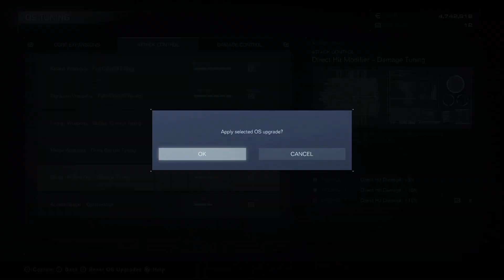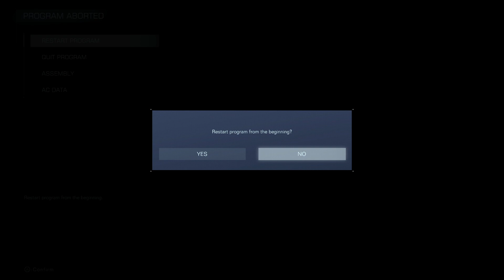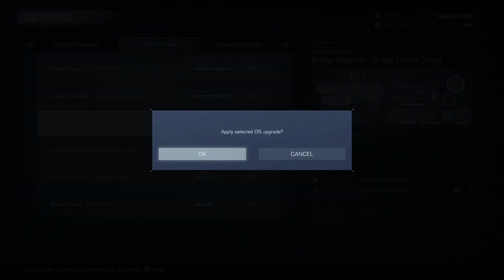Armored Core VI: Fires Of Rubicon #9. Birds Of A Feather.